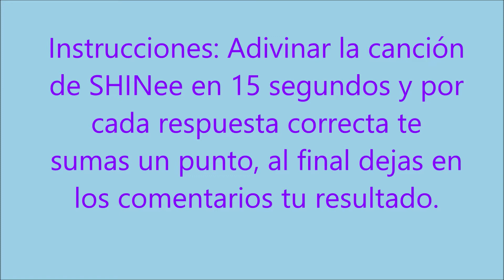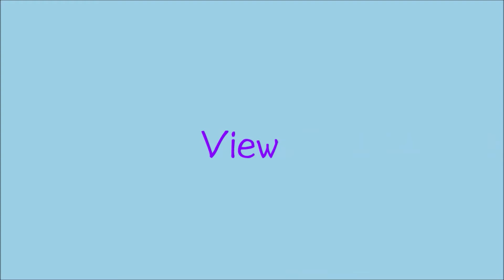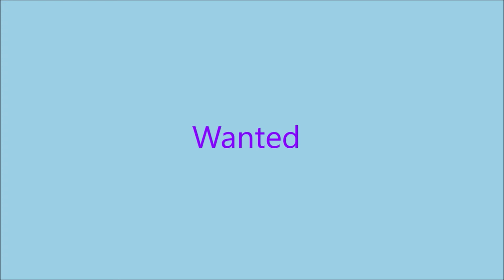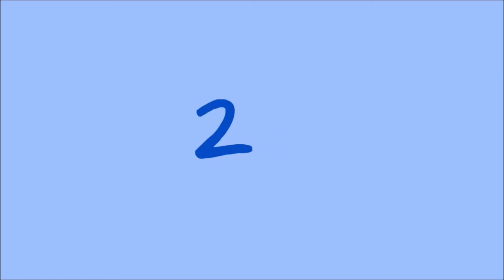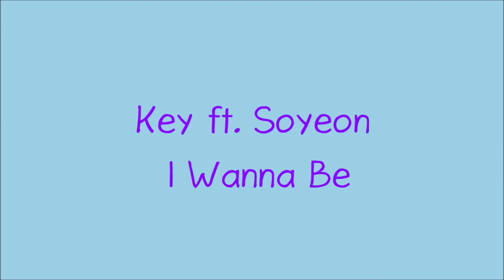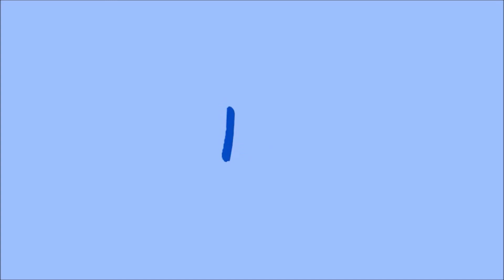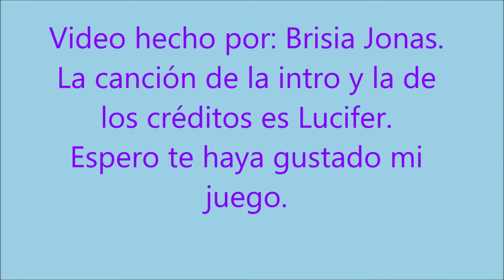Adivina la canción de SHINee Guess the SHINee Song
Me tarde muchos días en hacer este video y me costó mucho trabajo hacerlo, espero les guste.  En total son 25 canciones.

Quieres saber como hice el video? A nadie le interesa pero igual se los digo.

1 Esta vez ya no hice reloj contador pues ya tenía el del juego de los jonas, pero aunque me ahorre ese trabajo, igual me costo trabajo hacer el video.
2 Descargar las canciones y recortarlas de como 30 segundos cada una o tal vez más, luego van a quedar de buen tamaño.
3 Hacer mini videos de cada canción, lleva cada mini video el reloj contador, el letrero con el nombre de la canción y la música (al hacer el video la canción de 30 segundos solita se ajusta).
4 Hacer la introducción y el final que igual son mini videos.
5 Unir todos los mini videos en orden para hacer un sólo video grandote y listo.

SUENA FÁCIL PERO CUESTA MUCHO TRABAJO HACERLO.
No sabía si hacer el de Shinee pero siempre si me anime a hacerlo pues no quería fallarle a mis Shawols pues son bien lindas.